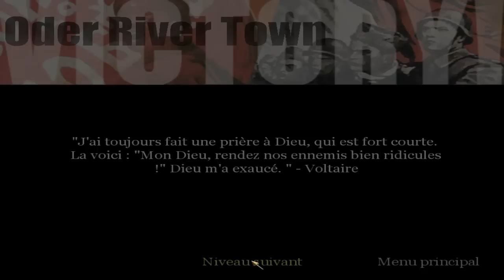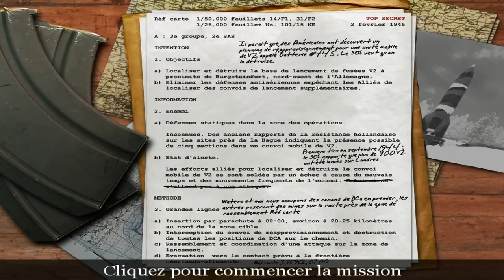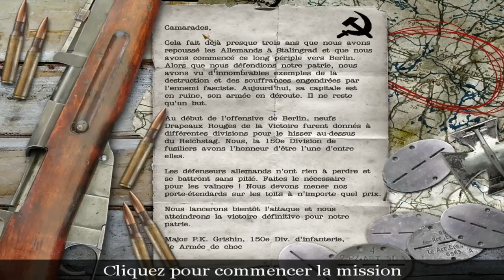[FR] Call of Duty 1 - V2 ! #13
Direction Berlin !!